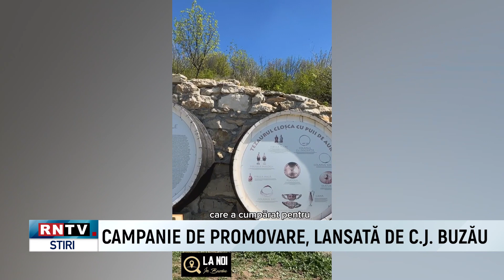CAMPANIE DE PROMOVARE, LANSATĂ DE C J BUZĂU